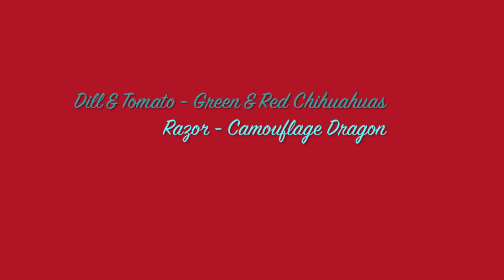Beanie Boos: Freeze, Cecil & Wise Sing Christmas Songs, "Silent Night" & "Silver Bells"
Today, Beanie Boos, Freeze the Penguin, Cecil the Lion, and Wise the Great Horned Owl, hilariously attempt to sing Christmas Songs in their own way.  Are they good singers or not?